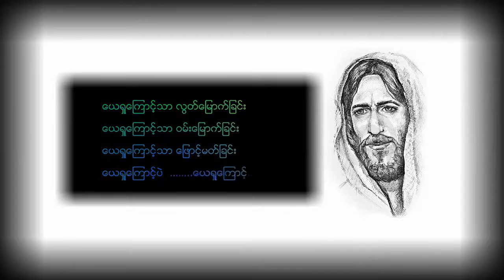Cause of Jesus ေယရႈေၾကာင့္သာ